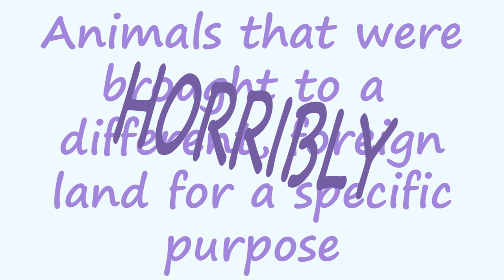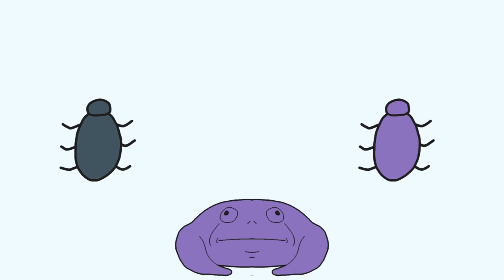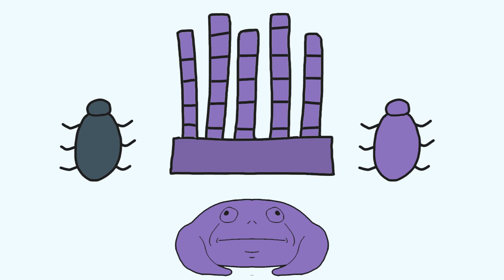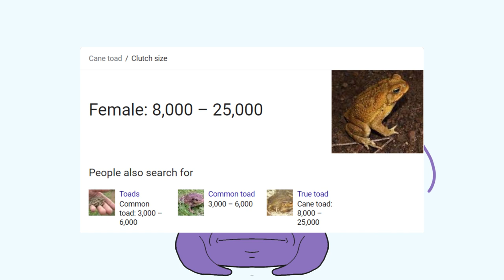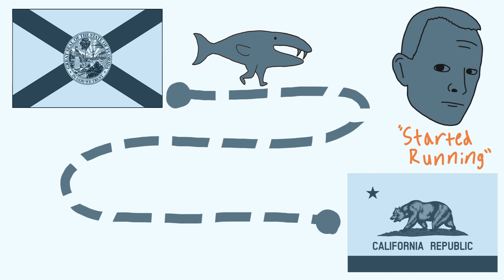Invasive Species Gone Bad | Cree8Ball Animated Podcast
This is the first episode of an experimental type of video that I'm not quite sure what all I'll do with in the future, but I did quite enjoy making this.